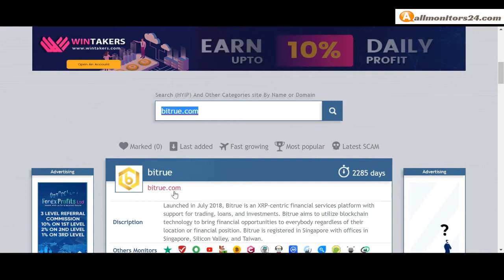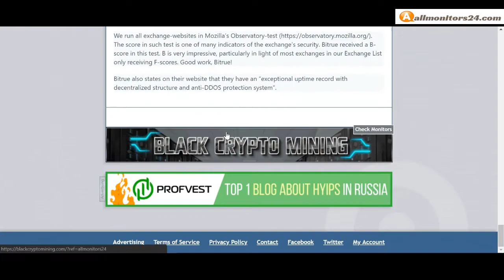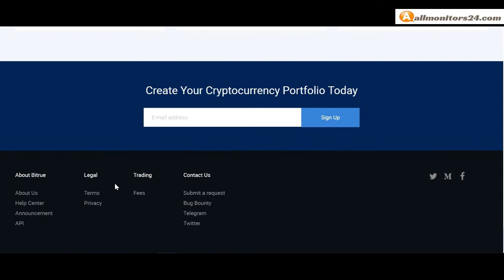bitrue.com, Reviews Scam Or Paying ?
Allmonitors24.com help you to find  check website is paying or a scam be safe  more info about - bitrue.com - visit this link